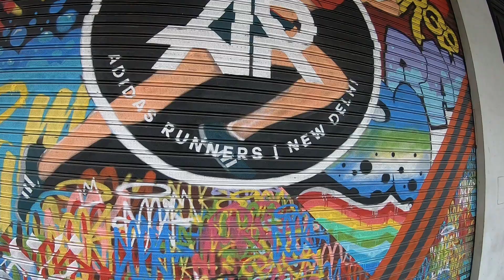Delhi during Lockdown I Scenic Drone shoot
The COVID-19 Corona Virus pandemic has put everyone to stay inside their houses, practicing social distancing and has brought Delhi's hustle and bustle to a complete standstill overnight. This videos shows you unseen, scenic views of Delhi in a time like we have never ever seen before.

Please stay home and stay safe everyone and pray to God that this pandemic ends soon, so we can all get back to our regular lives.